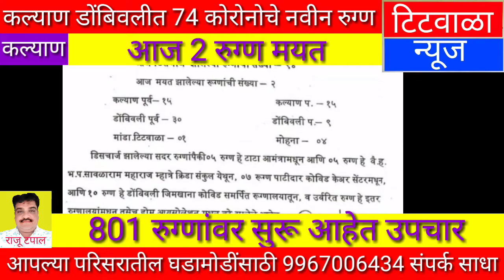कल्याण डोंबिवलीत 74 कोरोनोचे नवीन रुग्ण...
सदरील लिंक बघून सबस्क्राईबस करा आणि घंटी जरूर दाबा. आपलाच राजू टपाल- पत्रकार संपादक टिटवाळा न्यूज. कुणाला काही बातम्या,घडामोडी पाठवायच्या असल्यास 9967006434 या नंबरवर संपर्क साधावा🙏🙏🙏*